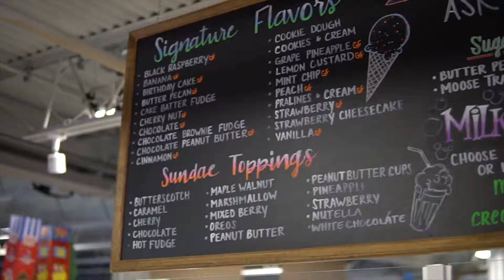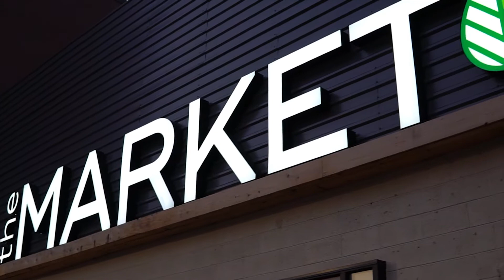Local Ice Cream Shop! Huntington, West Virginia - Austin's at the Market - Dollar Dip Day!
Austin's at the Market - Huntington, WV - August 15, 2018.